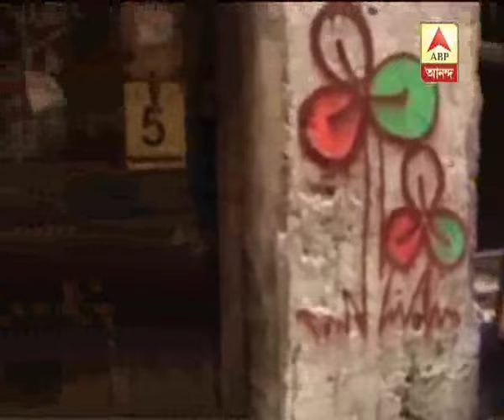Dacoity at Beleghata